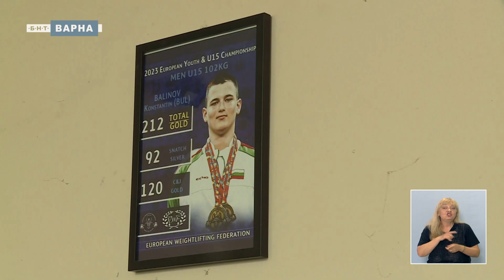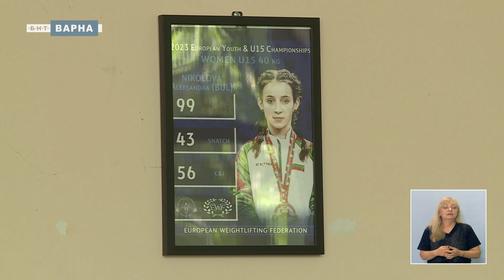ЖИВКО НИКОЛОВ – ТРЕНЬОР И ПЕДАГОГ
Треньорът по вдигане на тежести Живко Николов е тазгодишният носител на награда “Варна”  в областта на професионалната подготовка. Той е учител в Спортното училище “Георги Бенковски”, където подготвя учениците за високи спортни резултати на престижни състезания. Екип на “Знание.бг” присъства на една от тренировките преди Европейкото първенство по вдигане на тежести в Солун, на което неговите възпитаници завоюваха редица медали.